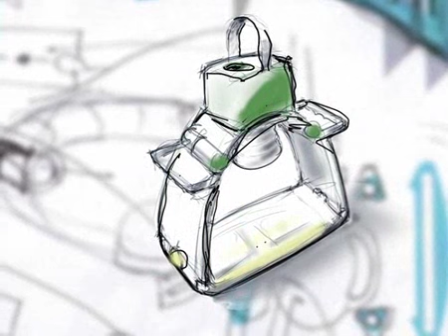Vinnare 2006 - Jolife AB, Lucas mekanisk hjärtkomprimerare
Den mekaniska hjärtkomprimeraren LUCAS representerar design med hög innovationsgrad och genomtänkt materialanvändning. Den är lättanvänd och har ett självinstruerande och trygghetsskapande formspråk. LUCAS har mottagits mycket positivt av användarna och rönt stor kommersiell framgång i ett erkänt svårarbetat marknadssegment.